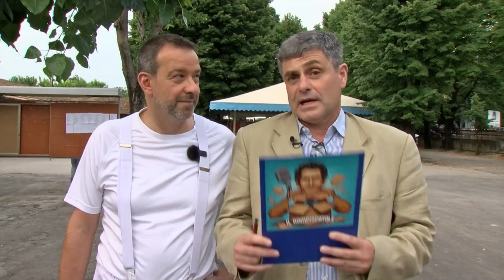Il Rompiscatole 2024 ep 3 Le Repubbliche marinare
Nonostante gli innumerevoli e impegnativi "ingaggi" serali come Gentleman all'ippodromo del Savio, Vittorio Miniero, trova il tempo e la forza di riproporsi  al Rompiscatole appellato "Cassazione"